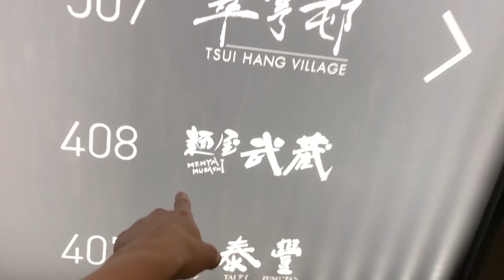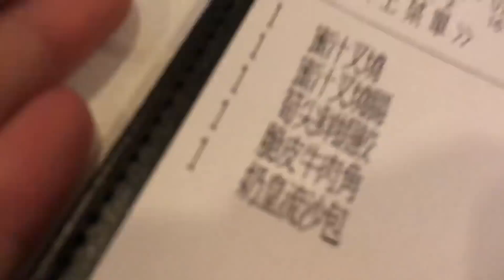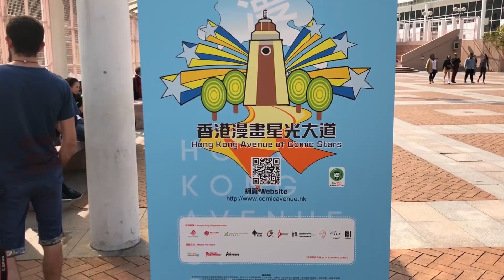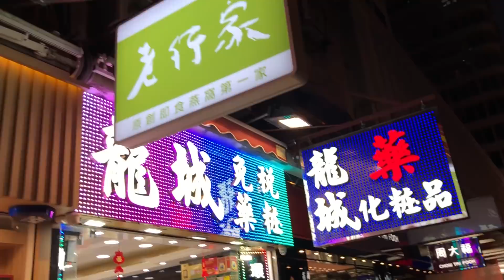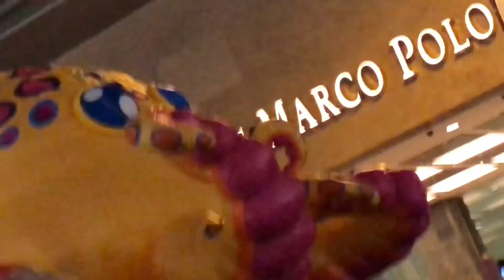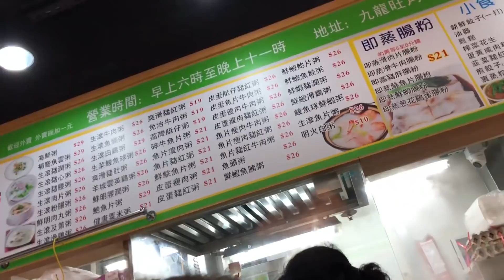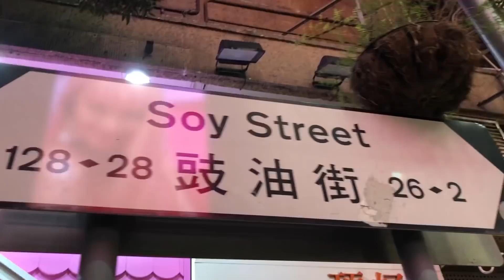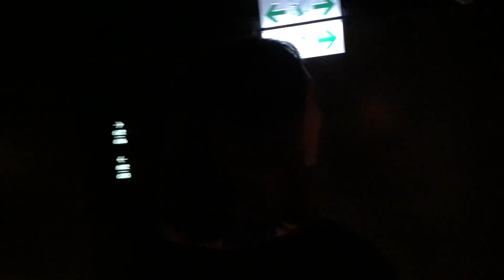CULTURE OVERLOAD in HONG KONG!